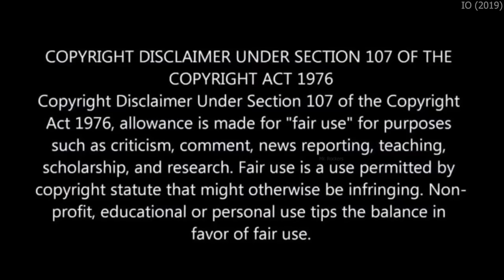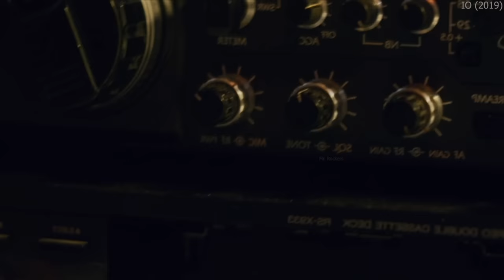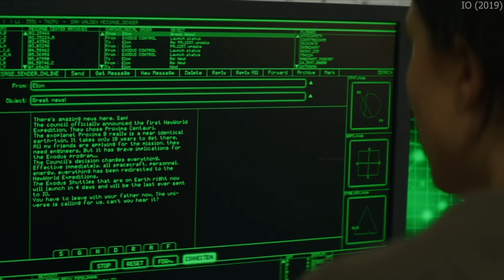Earth Become Not Worthy to Live Due to P0ison Air | Movie Review/Plot In Hindi & Urdu | Sci-Fi